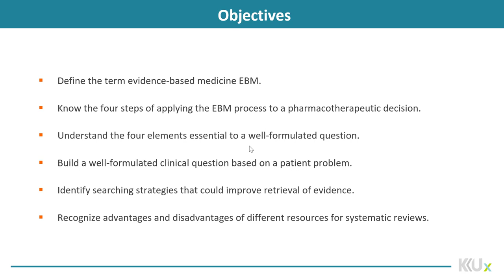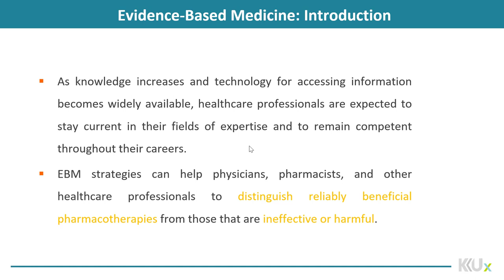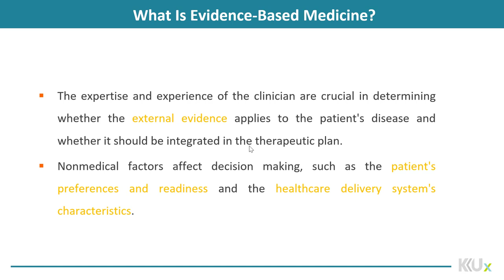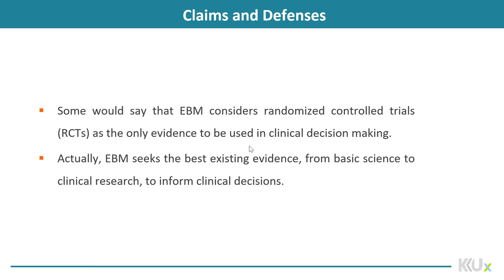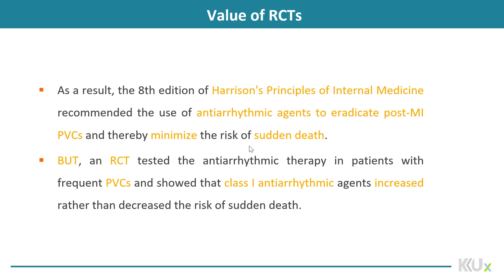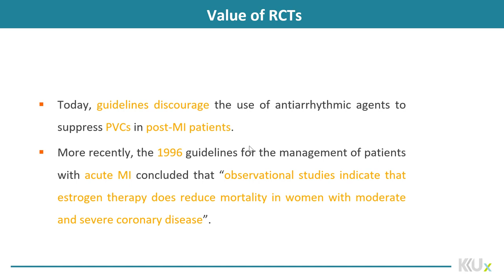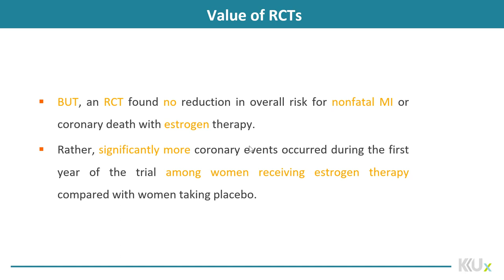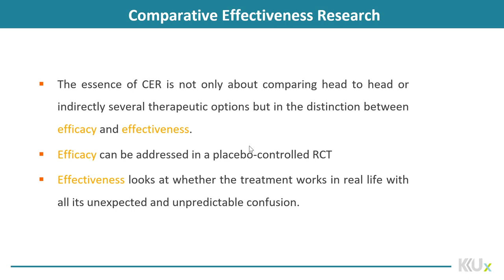Drug Information | 6-1 | How to acquire evidence- based response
الوحدة 6 - الدرس 1 :  How to acquire evidence- based response
This course will provide a foundational overview of
evidence-based practice (EBP) in drug information sciences.